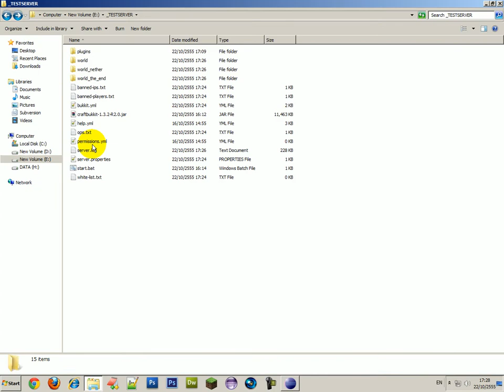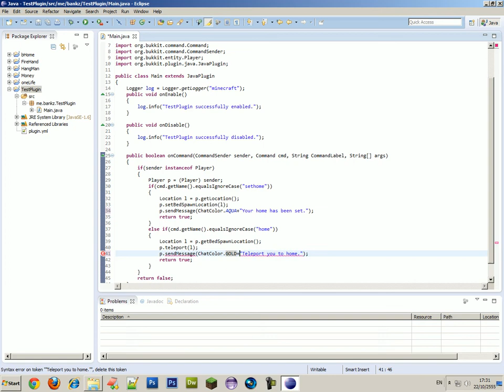[How to] JavaPlugin - send message(or color message) to player [Part 3]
แนะนำให้ดูแบบเต็มจอ + HD เน้อจะได้มองเห็นโค้ด